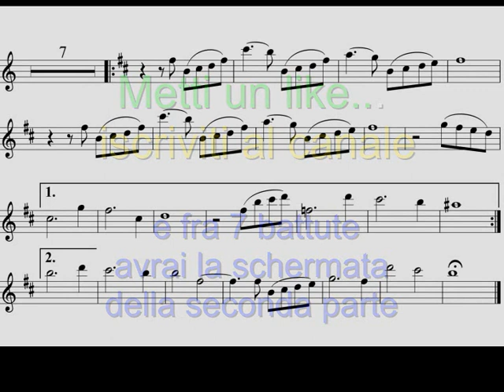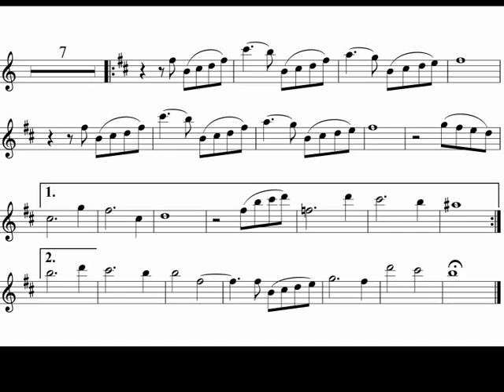Brasilia Carnaval - SAX ALTO mib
Base con spartito del brano " Brasilia Carnaval " per SAX ALTO, disponibile anche x Tromba, Clarinetto e Sax tenore al sito